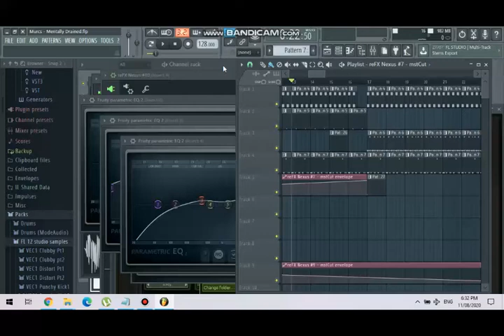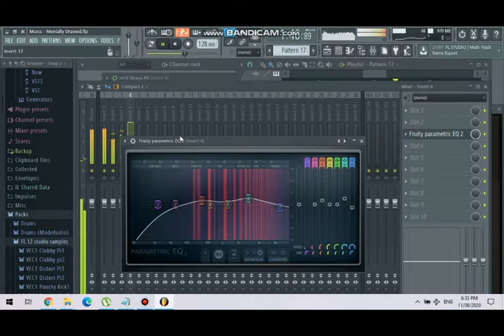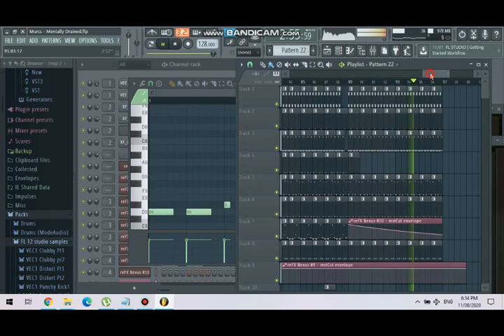Murcs - Mentally Drained (432hz)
I usually just make progressive house but thought i'd try make a heavier banga style track, check it out, feedback welcome :)